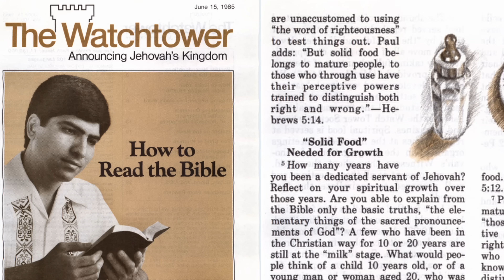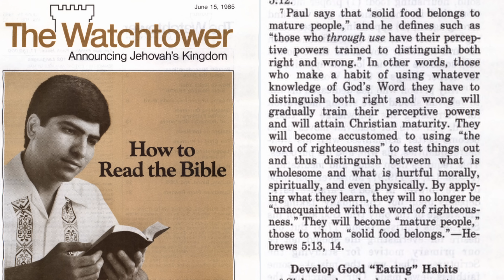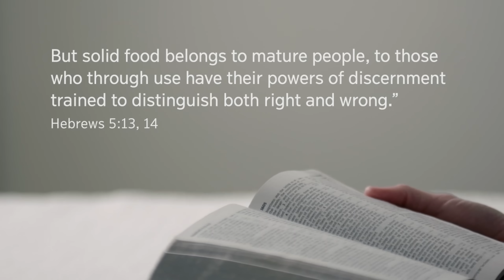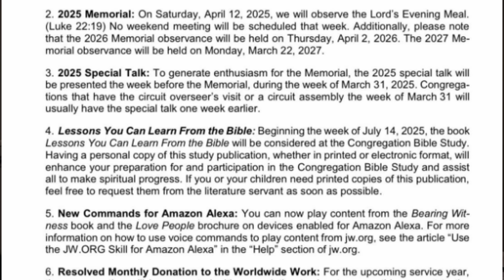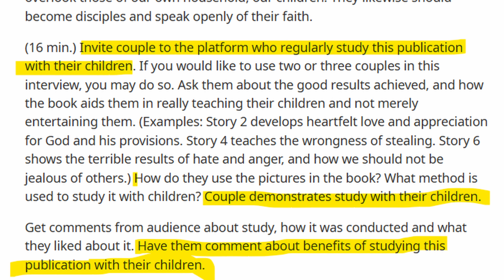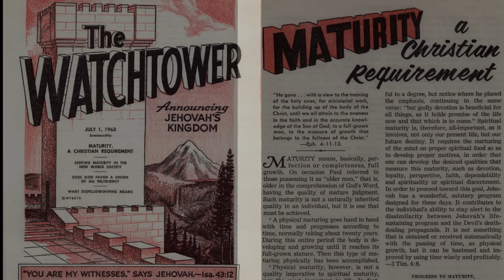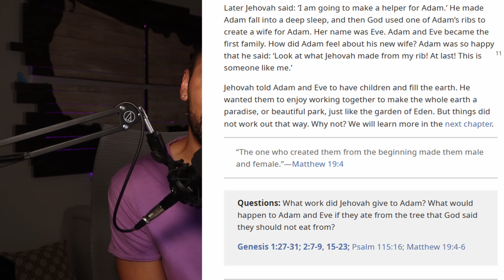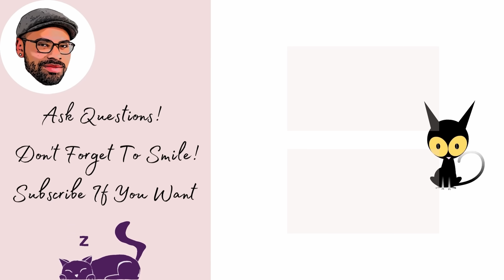Why Jehovah's Witnesses Will Stop Going To Meetings: The Dumbing Down Of Watchtower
This is the strangest decision from the governing body and might ruin the mid-week meeting. Sorry about the end of the video. Couldn't tell you what happened.

exjw ex jehovah's Witness Former Pioneer Former Ministerial Servant Former Elder Watchtower Cult governing body update